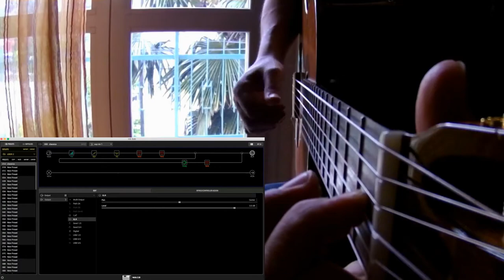Helix Line 6 - Sound for Nylon Guitar - Alessandro Magnalasche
This is a short video of me playing a beautiful guitar part from the song  "Quando" by the unforgettable Pino Daniele. Watching the video you'll see the animated screenshot of Helix editor for the sound specifics. Hope you enjoy.